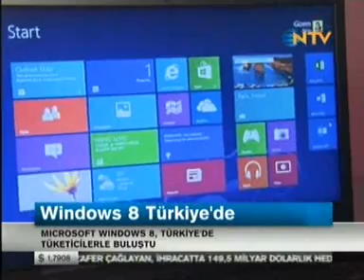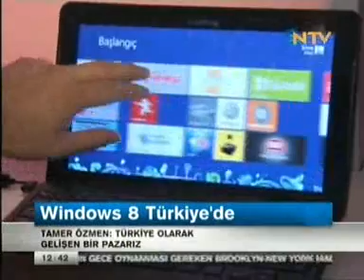Windows 8 NTV Ekonomi Ekranı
Windows 8'in Türkiye tanıtım toplantısı